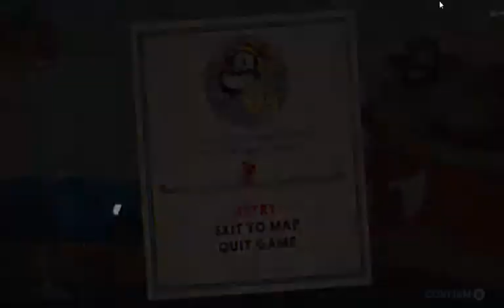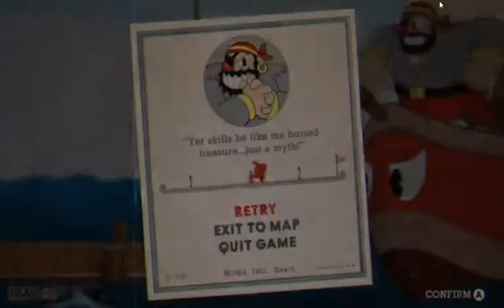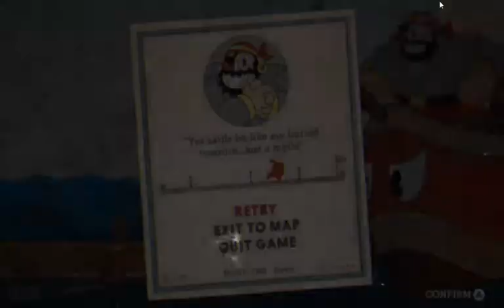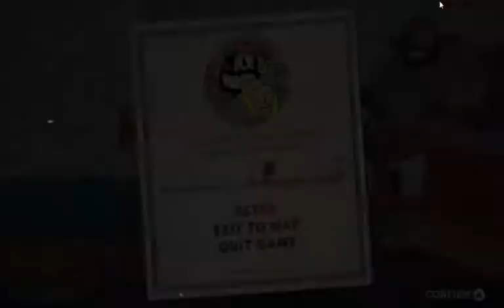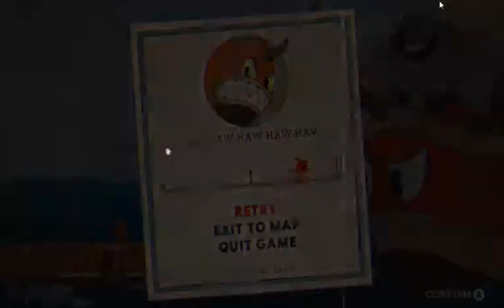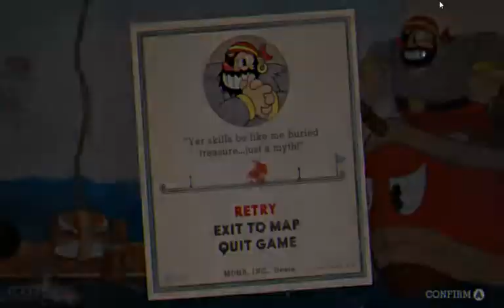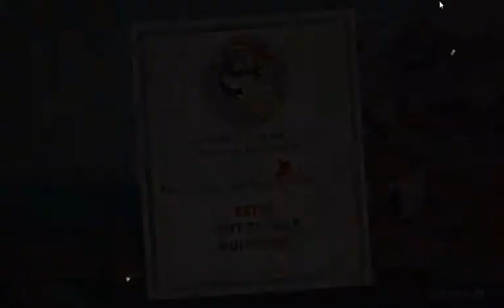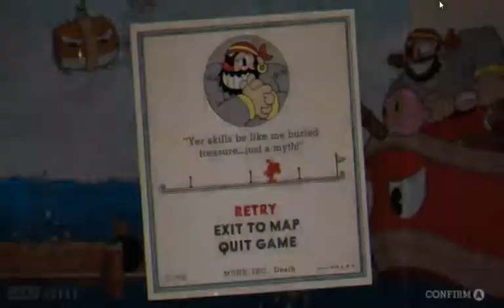Cuphead [ShipREKT'D]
Thar she blows.